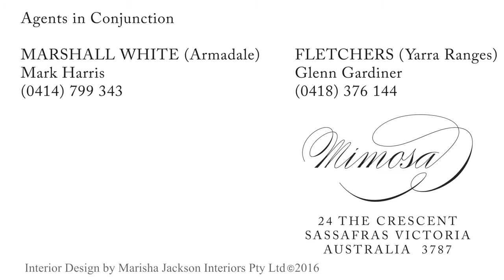"Mimosa" 24 The Crescent, Sassafras, Melbourne, Australia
One of the most historically significant and beautiful properties in the Dandenong Ranges, "Mimosa" is magnificently set within three acres of Edna Walling designed botanic gardens. Its illustrious history includes ownership by the Nicholas and Doery families.

Only 50 minutes from the CBD, this glorious c1910 3-level residence impressively combines the elegance and grandeur of the era with sympathetically modernised amenities. Surrounded by lattice wrapped verandahs, all of the 14 principal rooms enjoy breathtaking garden vistas. An abundance of elegant formal rooms are complemented by relaxed family spaces and a premium European gourmet Kitchen & Butler's Pantry. Flexible accommodation includes a main bedroom with large en-suite and retreat, four additional bedrooms and three bathrooms. In addition to the main residence, "The Spahouse", a separate retreat incorporating a bedroom, large luxury bathroom with sauna & spa bath provides superb accommodation for guests or as a B&B opportunity, studio or office.

A botanic wonderland, the English style gardens feature a tennis court-sized sunken lawn and gazebo, a "secret forest", 300 year old Mountain Ash trees and the original glass house. There is also a triple garage and parking for an additional six cars.

This is a once in a generation opportunity.